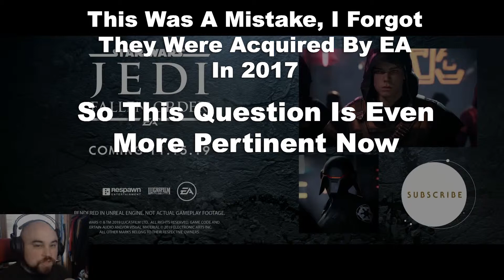TECHNICAL REACTOR | Star Wars Jedi: Fallen Order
It's finally here and I can't wait to share my thoughts about the new Jedi Fallen Order trailer with you guys and gals. I've got high hopes for this game and maybe EA won't stick their noses in it...EVER.